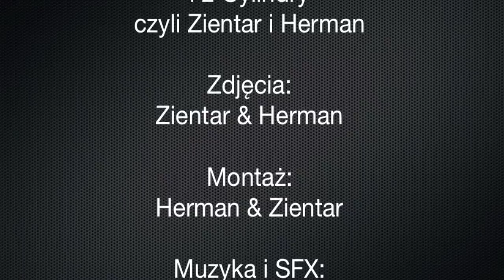2 Cylindry i Mistrz Kierownicy cz.2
2 Cylindry rozmawiają z Andrzejem Jaroszewiczem - inspiratorem skonstruowania takiego słynnego tworu jakim był Stratopolonez! Aby dowiedzieć się, czegoś więcej o tej koncepcji obejrzyjcie!